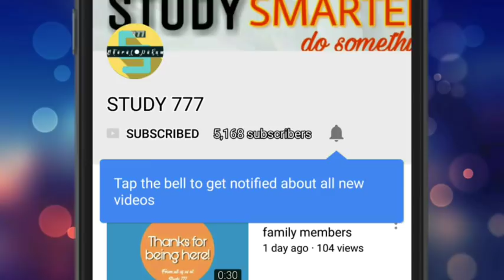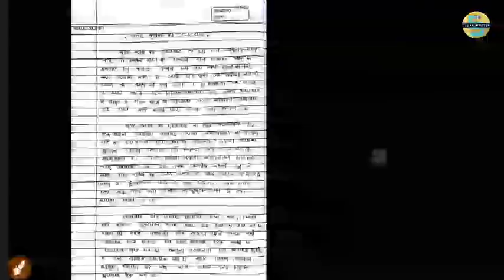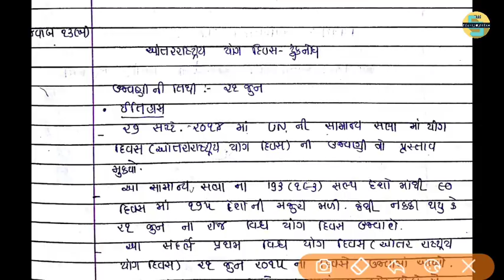BAILIFF SOLUTION | BAILIFF MODEL PAPER 2 | BAILIFF MAIN EXAM - 2018. STUDY 777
બેલિફ ના  મહત્ત્વના(IMP) વિડીયો જોવા ફ્રીમાં

તમામ મટીરીયલ ફ્રી માં ડાઉનલોડ કરવા માટે મારી telegram ને જોઈન કરો

helful pdf and video beiliff main exam for

Belief. main exam belief. Belief exam. Main exam belief. belief.belief syllabus.
Bailiff Main Exam preparation | bailiff main exam syllabus details and Belief main exam paper. Study 777 Welcome to Bailiff Main Exam preparation, bailiff main exam syllabus details and Belief main exam paper. High court Belief main exam paper has essay writing, nibandh lekhan, aheval, paragraph writing etc. Here we provide all important details of Gujarat high court belief exam syllabus, eligibility, belief materials, exam fees and important dates regarding belief exam (process workers) etc. our lectures are helpful for preparation of Gujarat high court belief exam.

This Channel Contains Latest Govt Jobs, Latest daily Education News, Government & Private jobs notifications such as Govt.

bailiff exam.
highcourt recruitment 2018 exam date.
bailiff hello everyone here is my new video based on the expected question in bailiff main exam. must watch the full video and don't forget to subscribe my channel STUDY 777